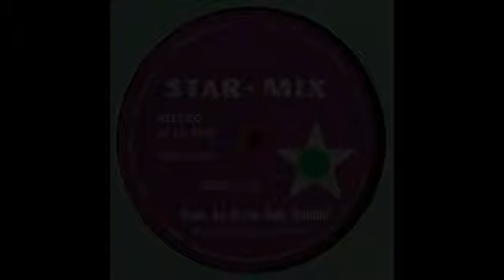Kevin Mac Donald Star Mix